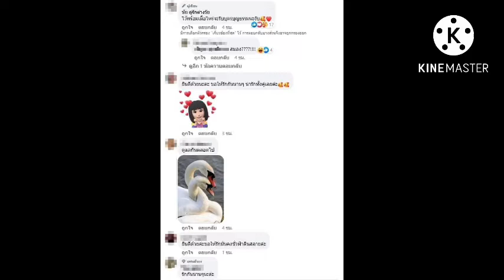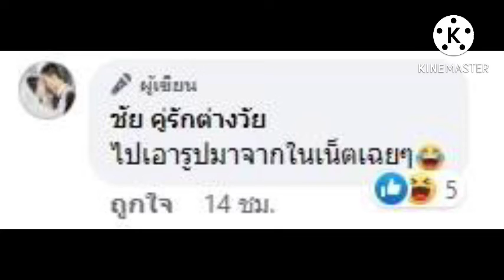พี่พรน้องเวฟ อ้าว!จริงดิน้องเวฟถึงกับลั่น!ไม่คิดเลยว่าจะเกิดขึ้น#ข่าวดีรึเปล่าน๊า#แฟนๆลุ้นหนักมาก#